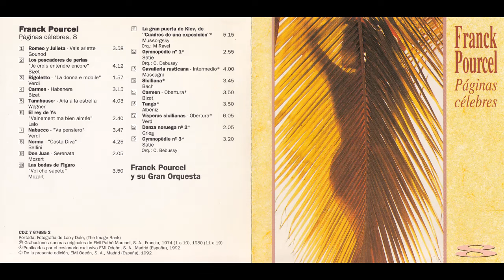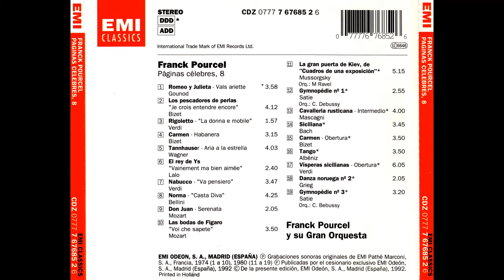Franck Pourcel - Les pecheurs de perles Romance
1992 - Pages Celebres 8 [CDZ 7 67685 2]

Various Artists